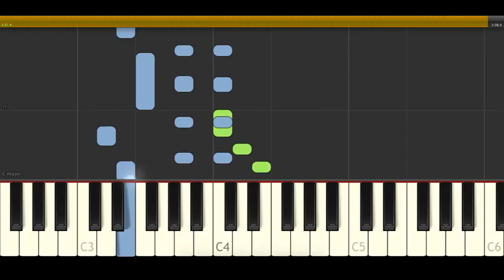Sofia Carson Ins and Outs Piano Midi tutorial Sheet app Cover Karaoke